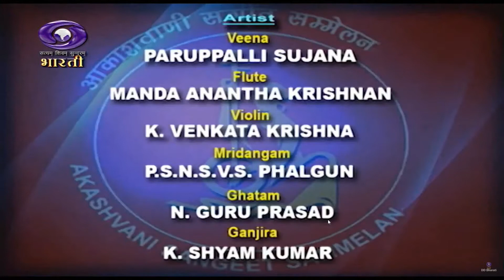shankari neeve ... begada raga ..in Telugu language